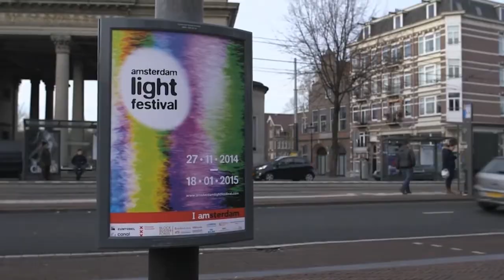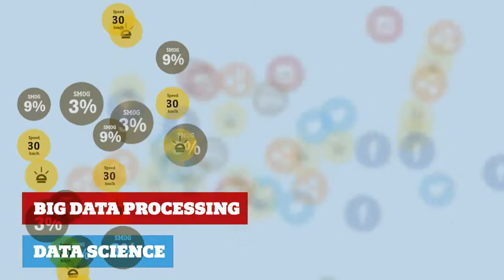5 3 1 Smart Citizens in Smart Cities